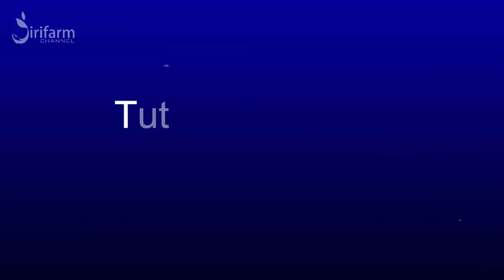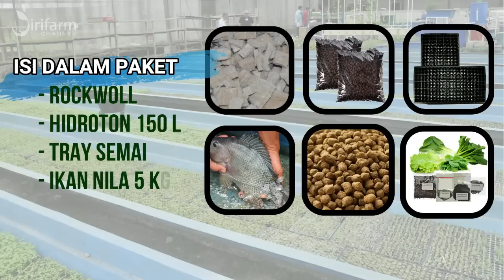PANEN SAYUR DAN IKAN ! Aquaponik 100 titik tanam akuaponik aquaponik ikan panen mancing #212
Jirifarm hidroponik menghadirkan sebuah starterkit aquaponik sistem drip. Metode ini merupakan teknik penggabungan kolam ikan dengan hidroponik, di mana nutrisi tanaman dipasok oleh kotoran ikan dari kolam. Sistem ini sudah terbukti berhasil di kebun jirifarm. Anda bisa panen ikan juga sekaligus sayuran.

100 titik tanam
Cocok untuk tanaman sayuran daun
Cocok diletakkan untuk dekorasi sudut ruangan
Lengkap, sudah termasuk bibit, rockwool, pupuk dan tempat penyemaian
Disertai petunjuk penggunaan
Pompa tidak berisik
Cukup hemat listrik
Jumlah ikan untuk supply nutrisi maksimal 5 kg berat

Isi dalam kemasan:

1. Rockwool 1.5x3x5 cm 100 pcs
2. Bibit Bayam hijau 700 pcs
3. Bibit Caisim 700 pcs
4. Bibit Kangkung 700 pcs
5. Bibit Pakcoy green 700 pcs
6. Tray Semai 105 lubang+alas
7. Fish tank ukuran 150x100x40 cm 1 pc
8. Grow bed ukuran 107x50x30 cm 2 pcs
9. Besi penyangga bak bentuk L 1 set
10. Hidroton 150 Liter
11. Pompa resun SP 3800 1 pc
12. Ikan Nila 5 kg
13. Pakan Ikan Prima Feed 2 kg
14. Paralon input dan output dengan valve pengatur

Dimensi instalasi pxlxt: 170x120x100 cm

GRATIS ONGKOS KIRIM DAN INSTALASI untuk JABODETABEK!!

info : 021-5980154 | WA 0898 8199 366
ATAU KUNJUNGI DI